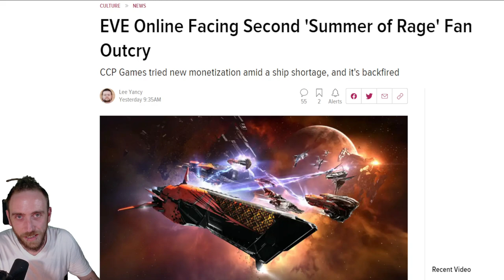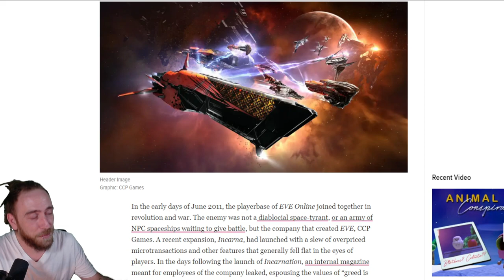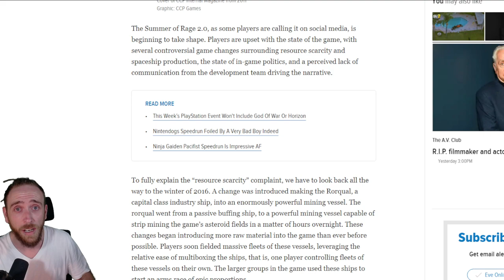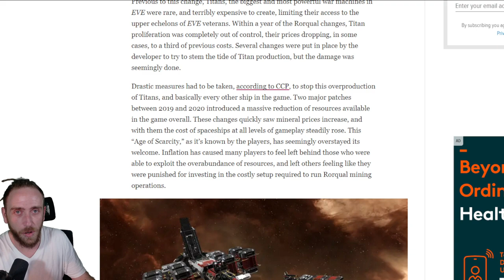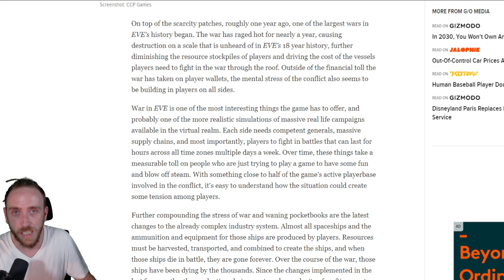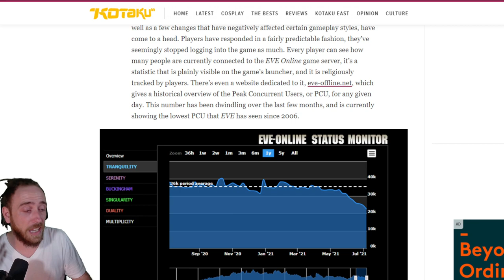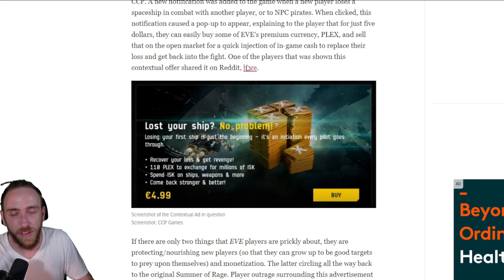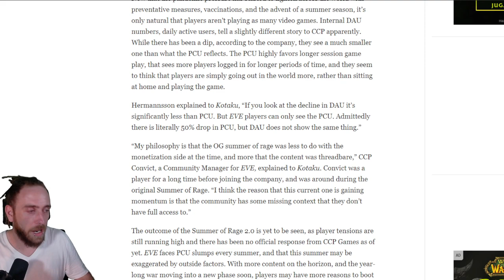CCP Gives Excuses Without Details For The Player Dip: EVE Online